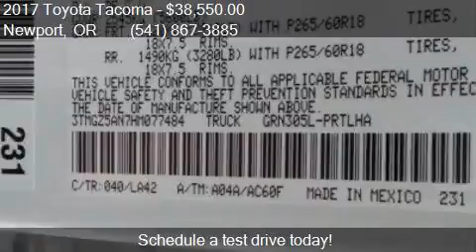2017 Toyota Tacoma Limited 4x4 4dr Double Cab 5.0 ft SB for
This 2017 Toyota Tacoma Limited 4x4 4dr Double Cab 5.0 ft SB is for sale in Newport, OR 97366 at Toyota of Newport.

Engine: 3.5L V6
Transmission: Automatic 6-Speed
Color: Super White
Mileage: 7
Contact Toyota of Newport 3234 SW Coast Highway Newport, OR 97366 to test drive this 2017 Toyota Tacoma Limited 4x4 4dr Double Cab 5.0 ft SB today.